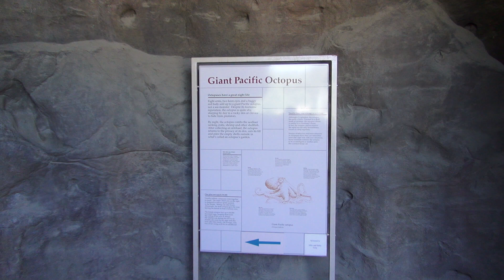Oregon Coast Aquarium 6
Oregon Coast Aquarium, Newport 2011.